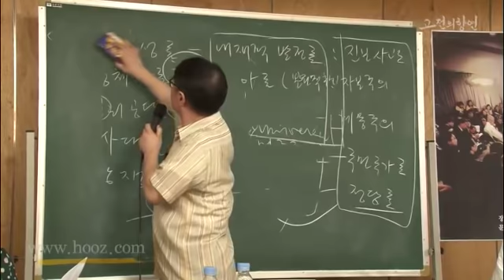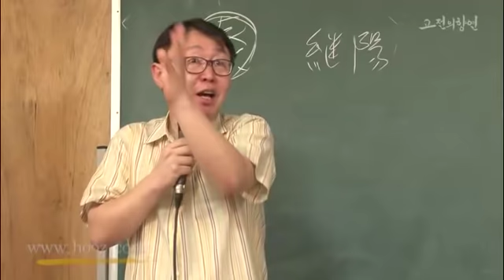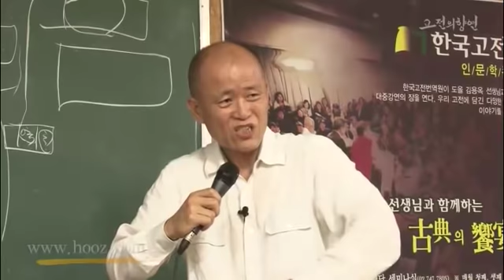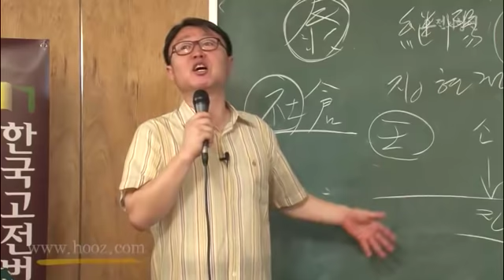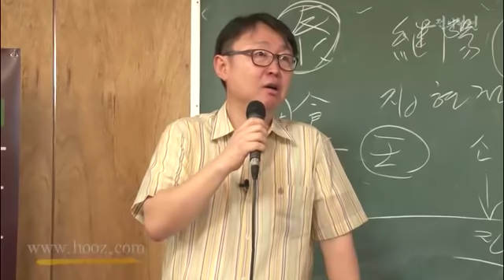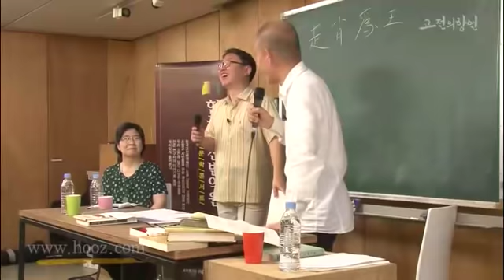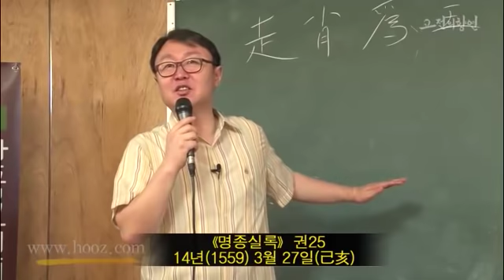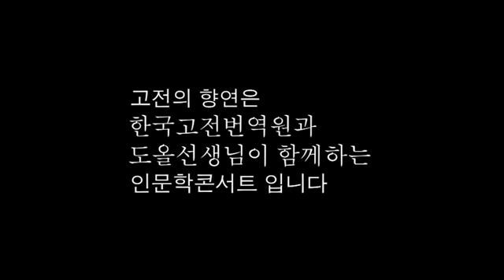사림과 사화 2 세조의 찬탈과 사화 - 도올 김용옥, 오항녕, 김경희